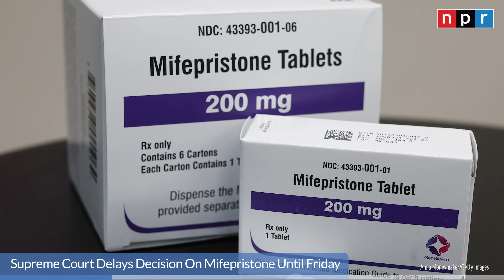CDC Streamlining COVID-19 Vaccine Recommendations | NPR News Now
0:00 Today's Top Stories
0:16 Supreme Court Delays Mifepristone Decision
0:48 CDC Streamlining Vaccine Recommendations
1:52 2 Dead After Tornado Outbreak In Oklahoma
2:07 3 Arrested In Alabama Birthday Party Shooting

Cover Photo: Scott Olson / Getty Images